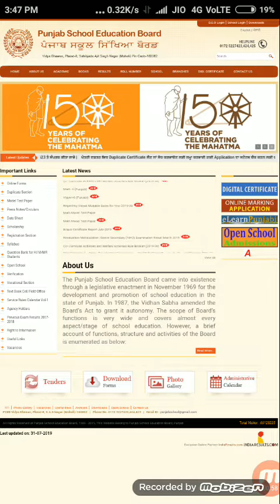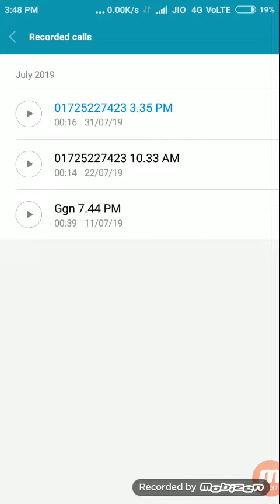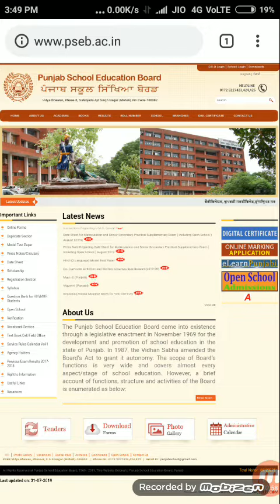PSEB Revaluation Result - Result Not found - 10th,12th ( Live Call Recording with Board Officer )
Live Call recording With PSEB